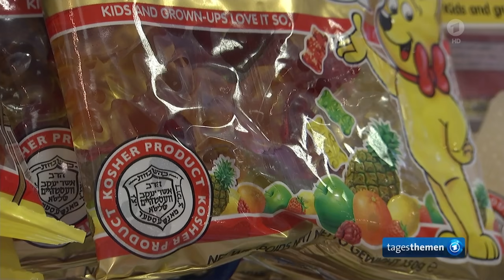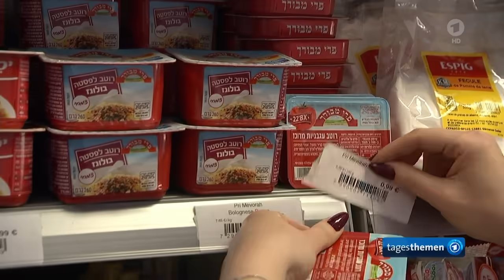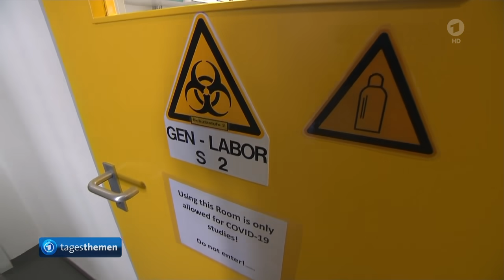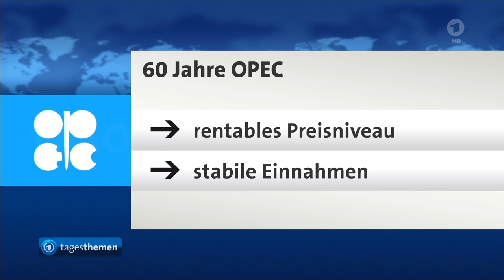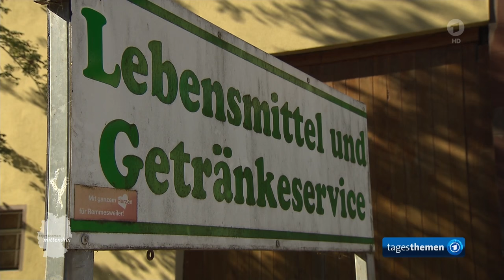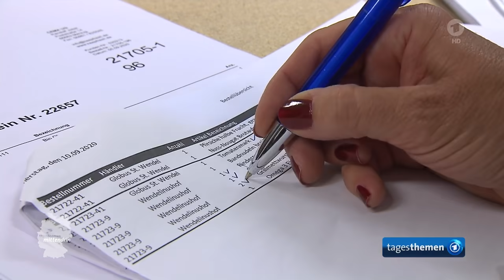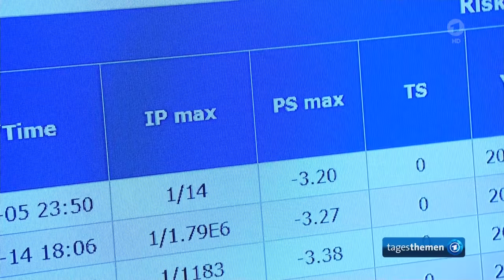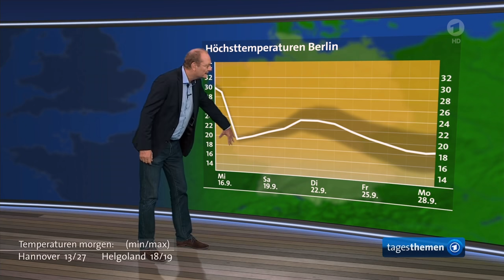tagesthemen 22:20 Uhr, 15.09.2020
Themen der Sendung: Bundesregierung will weitere 1553 Flüchtlinge aus griechischen Lagern aufnehmen, Situation der Menschen im Flüchtlingslager Moria verbessert sich nur langsam, Bahrain und die Emirate nehmen diplomatische Beziehungen mit Israel auf, 70 JahreJüdisches Leben in Deutschland 70 Jahre Zentralrat der Juden in Deutschland, Die Meinung, Weitere Meldungen im Überblick, mittendrin: Smart Village Remmesweiler, ESA beginnt Projekt zur Asteroiden-Abwehr, Das Wetter